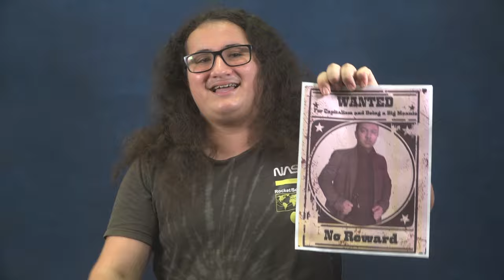04/22/2024 KVIKS News Bulletin